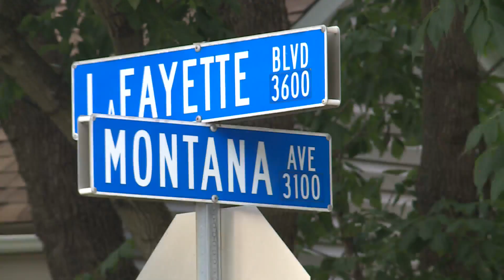Investigation: Norfolk police policy limits information to the media unless it’s what they call ‘sig